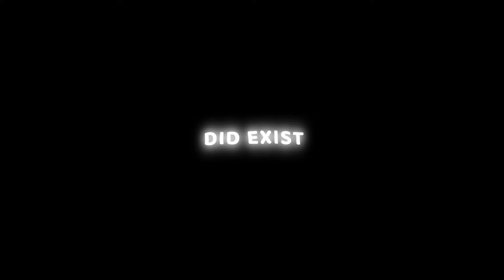Payphone - Maroon-5 | Lyrics overlay | 3am edits